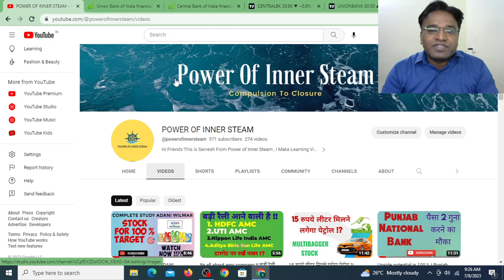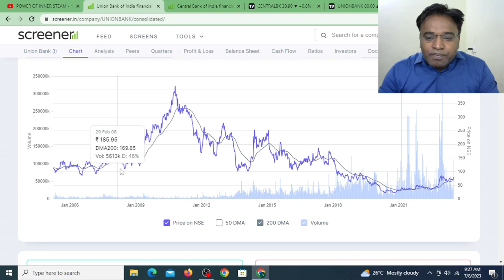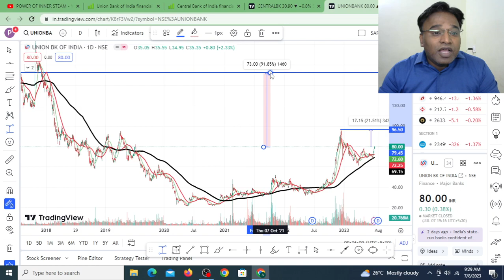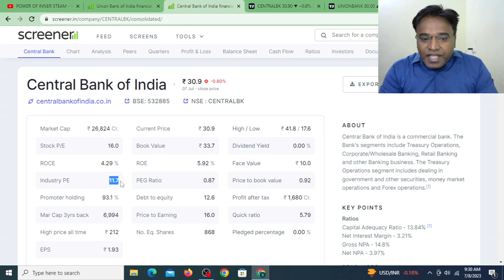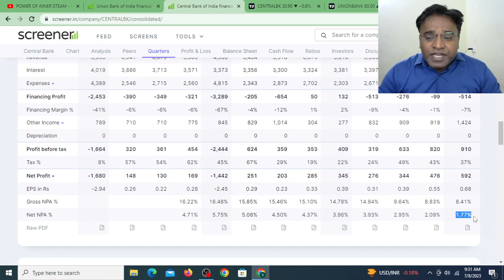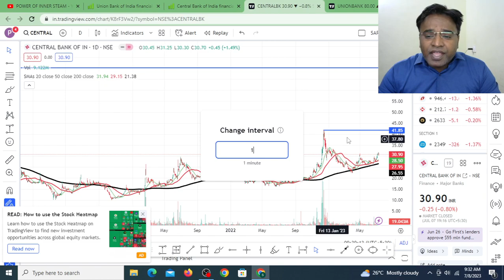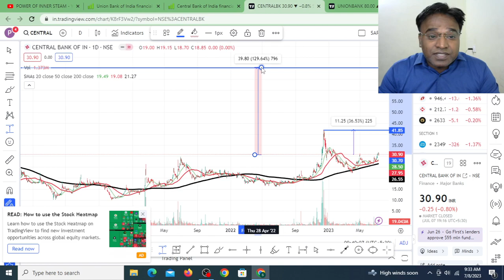2 Best Stocks To invest I Top 2 Stocks To Buy Now I Stock Market I investment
2 Best Stocks To invest I Top 2 Stocks To Buy Now I Stock Market I investment